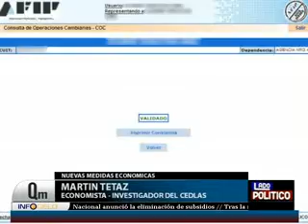QM NOTICIAS - LADO P - MARTIN TETAZ ECONOMISTA